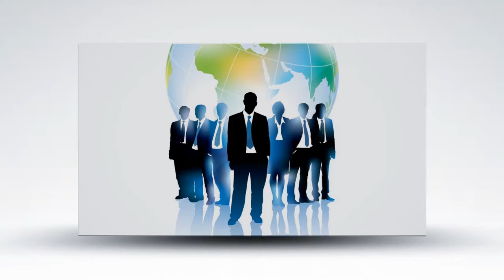SEO Greensboro NC | Biz Boost Pros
We can handle your search engine optimization, web design and all your online marketing needs.

Biz Boost Pros
1852 Banking St., Suite 9122